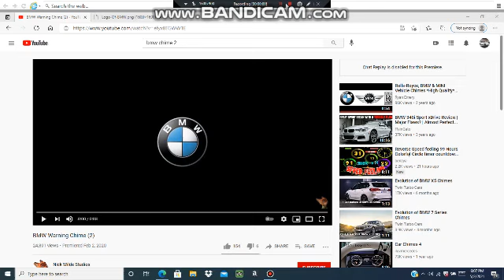BMW sound effect #24.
Another BMW Sound Effect video.